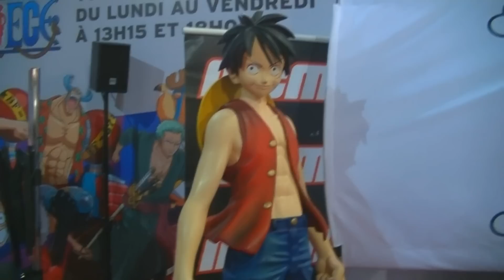[CMV] Paris Manga 17 cosplay vidéo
Un montage réalisé par Psyk4tomique production sur Paris Manga 17 qui s'est déroulé à Paris, porte de Versailles le 8 et 9 Fevrier 2014

Pour suivre les vidéos et montages de Psyk4tomique production, rejoignez la page Facebook!